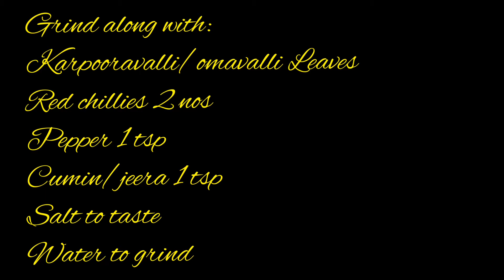Omavalli/ karpooravalli broken wheat dosa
Broken wheat 2 cups
Karpooravalli leaves 10-15 leaves
Cumin 1tsp
Water
Oil

The batter should not be used later since we have put raw karpooravalli/ omavalli leaves. Add lemon juice too. It helps to absorb the nutrients of the karpooravalli/omavalli leaves.

If you saute the omavalli leaves and then grind the batter can be used next day too.